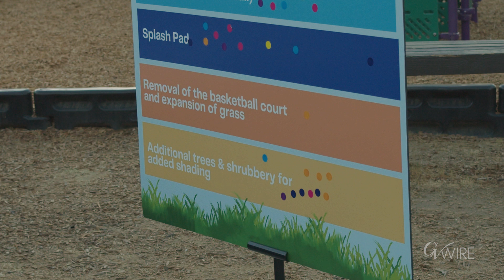City of Fresno Invests in El Dorado Park Upgrades